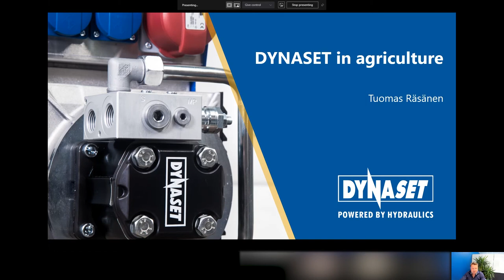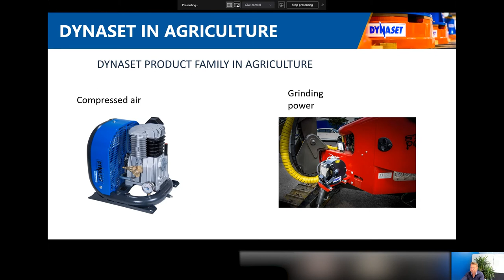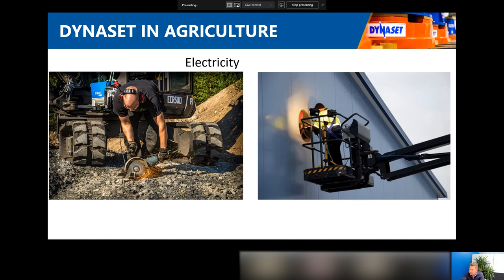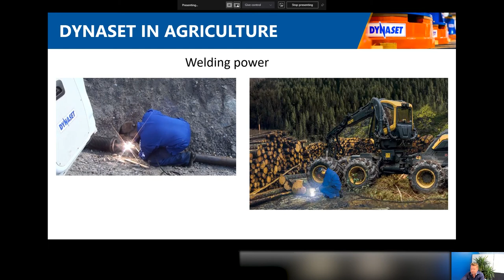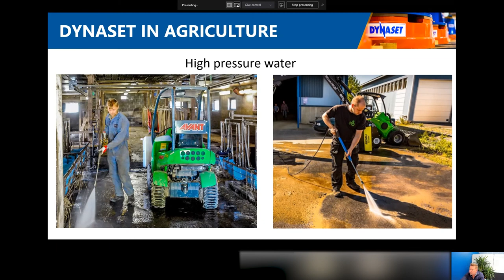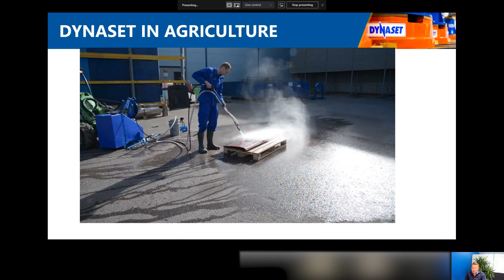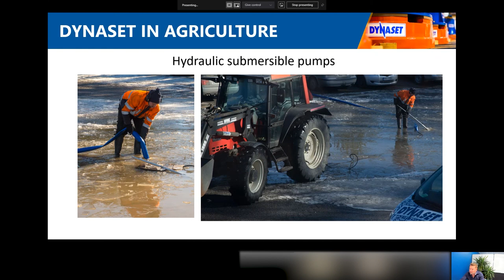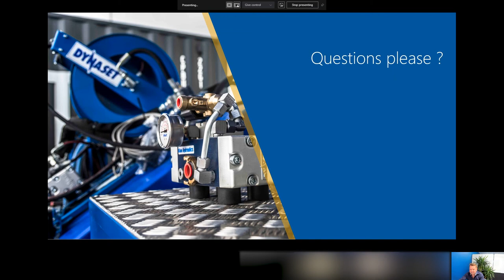DYNASET Webinar - How Hydraulic Equipment Helps in Fields of Agriculture and Forestry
Welcome to the DYNASET Webinar recording! In this webinar, you will get information that can help you in your daily tasks and save you time in the fields of agriculture and forestry. The webinar covered how hydraulic equipment can help in the mentioned fields.

Your host DYNASET Area sales Manager Tuomas Räsänen will show many different applications of hydraulic equipment in the fields of agriculture and forestry. There are examples from harvesting equipment, pesticide spraying, and many more!